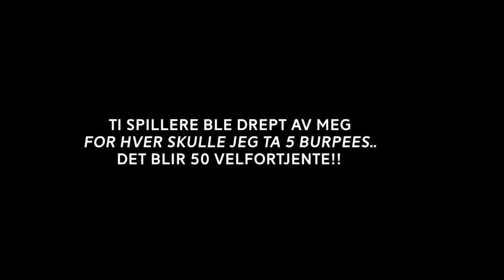1 KILL = 5 BURPEES UTFORDRING! TIDENES RÅESTE FORTNITE CHALLENGE! 😱💪💥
🔥 INGEN har kombinert GAMING & TRENING på NORSK YOUTUBE FØR! 💥 Derfor skal jeg sikre meg plassen (og, inkludere matlaging etterhvert) til å være den FØRSTE! 🔥 Hvis du spør hvorfor ønsker jeg dette? Fordi, dette er livsstilen min- jeg trener aktivt, lager og spiser mye mat og gamer! 💪

Videoen har anbefalt aldersgrense på 9 år 🚨

Inneholder produktplassering for NOCCO.
Treningsvideo filmet av @kristian_andersen95.